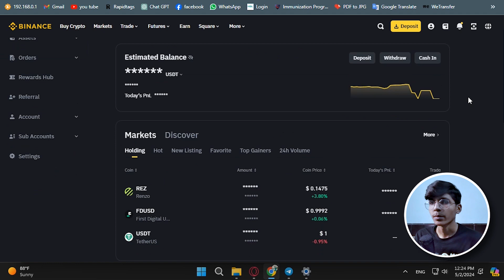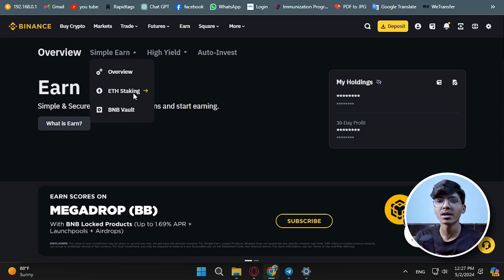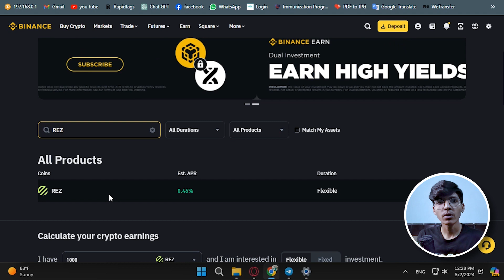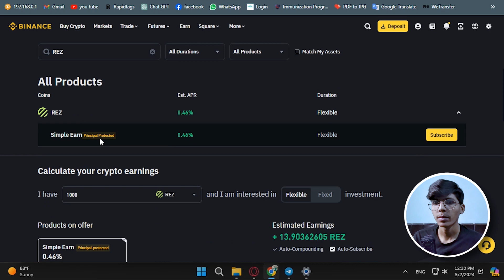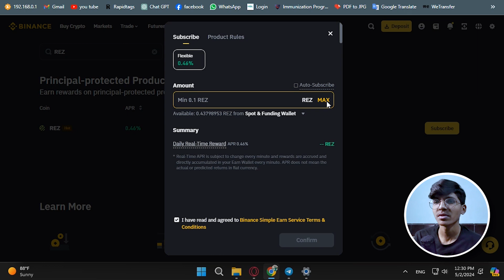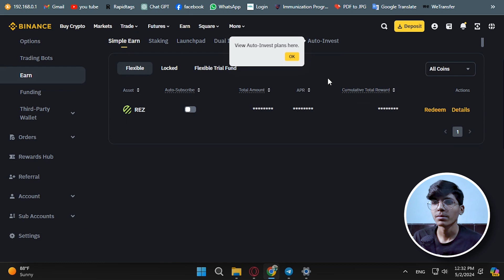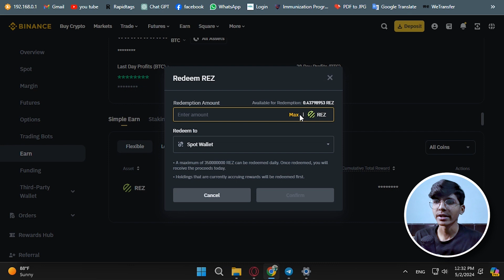Earn From Dump Coin By staking | Crypto Trick💯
👉Get Free Virtual Debit Card For Transactions on my Link
⭐Top-Rated Web Hosting Services Websites
💰 Earn up to $100 USDT reward!